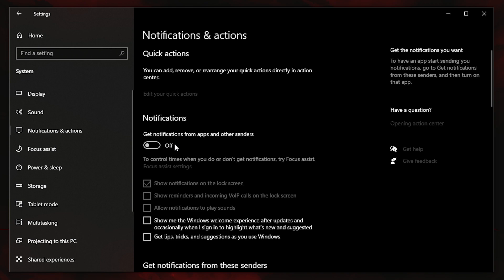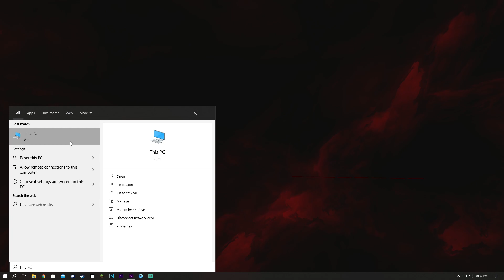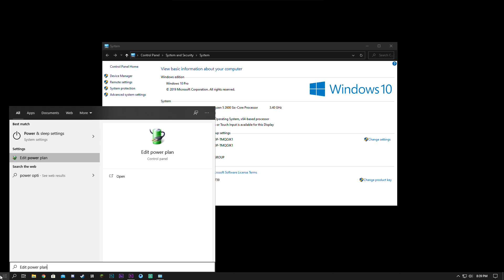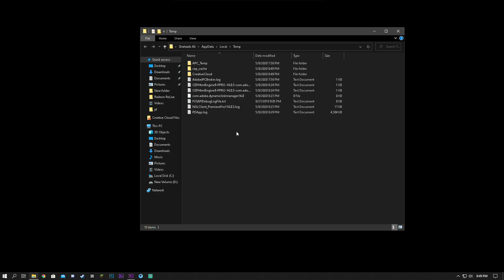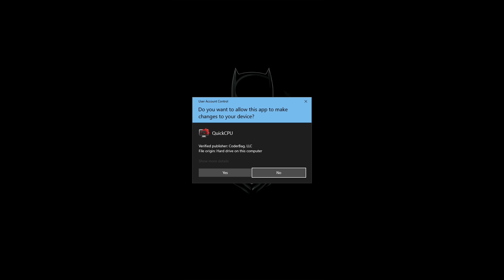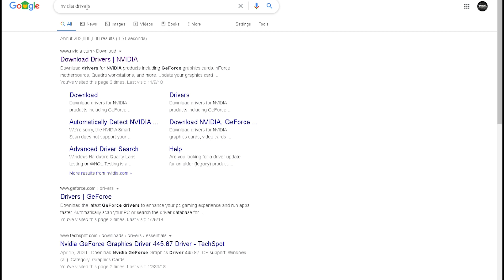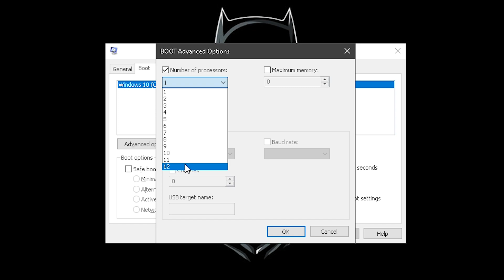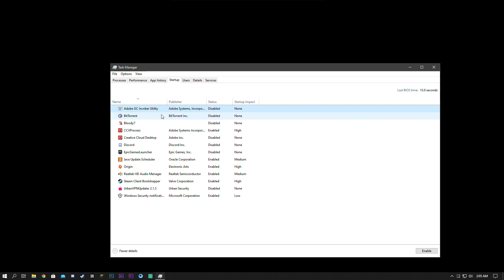HOW TO OPTIMIZE WINDOWS FOR GAMES! EASY GUIDE TO MAKE WINDOWS FASTER IN 2020(URDU/HINDI)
I have discussed in one of my previous video that i would make a video where ill show you guys how can you optimize the windows for the performance and get that little juice out of your PC/LAPTOP.

In this guide you will go through various steps, so make sure you follow everything.